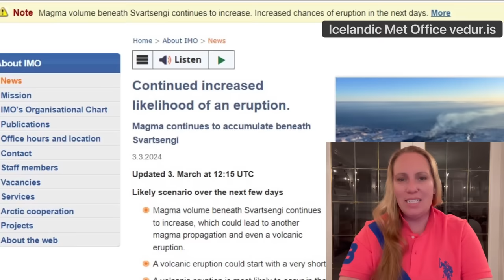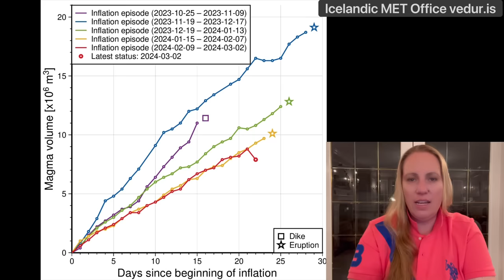The Magma Run stopped underground, was the tunnel clogged ? Here is an Update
Update about what happened during the earthquake swarm of March 2nd in Iceland.

maps, flow predictions and aerial picture credit to Icelandic MET Office:
interview mbl.is